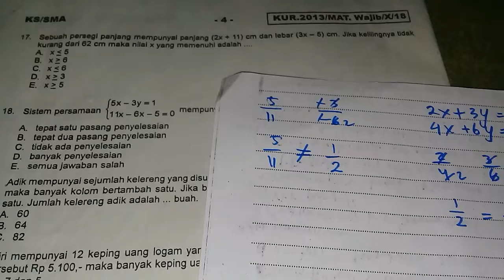matematika kurotaka penilaian akhir semester kelas x k13 tahun 2018 no 18 spldv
(1) matematika
(2) youtube
(3) cpns